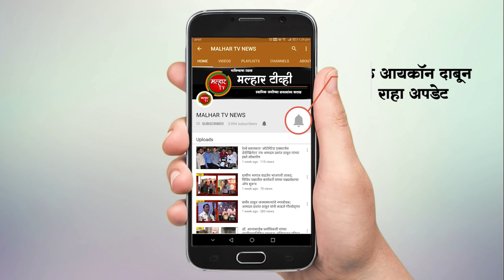महापालिकेच्या स्थायी समिती सभापतीपदी संतोष शेट्टी, तर महिला व बालकल्याण सभापतीपदी मोनिका महानवर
महापालिकेच्या स्थायी समिती सभापतीपदी भाजपचे संतोष शेट्टी, तर महिला व बालकल्याण सभापतीपदी मोनिका महानवर तसेच  प्रभाग समिती 'अ' सभापतीपदी अनिता पाटील, प्रभाग समिती 'ब' सभापतीपदी समिर ठाकूर, प्रभाग समिती 'क' सभापतीपदी हेमलता म्हात्रे आणि प्रभाग समिती 'ड' सभापतीपदी सुशील घरत यांची निवड झाली आहे.
       या नवनिर्वाचित सभापतींचे माजी खासदार लोकनेते रामशेठ ठाकूर, भाजपचे उत्तर रायगड जिल्हाध्यक्ष आमदार प्रशांत ठाकूर, महापौर डॉ. कविता चौतमोल, उपमहापौर जगदिश गायकवाड, सभागृहनेते परेश ठाकूर, तालुका अध्यक्ष अरुणशेठ भगत, शहराध्यक्ष जयंत पगडे, यांच्यासह पदाधिकारी, नगरसेवक, नगरसेविका व कार्यकर्त्यानी अभिनंदन केले.
       पनवेल महापालिकेचे स्थायी समिती सभापती प्रविण पाटील, महिला व बालकल्याण सभापती कुसूम म्हात्रे, प्रभाग समिती सभापती शत्रृघ्न काकडे, संजय भोपी, गोपीनाथ भगत आणि तेजस कांडपीळे यांचा यशस्वी कार्यकाळ संपुष्टात आल्याने या रिक्त झालेल्या जागांसाठी निवडणुका जाहीर झाल्या. दिनांक २६ ऑक्टोबरला उमेदवारी अर्ज दाखल करण्यात आले. कोरोनाच्या पार्श्वभूमीवर या पदांची निवडणूक आज (दि.  २८) ऑनलाईन पद्धतीने झाली.
        स्थायी समिती सभापतीपदासाठी संतोष शेट्टी, आणि महिला व बाल कल्याण सभापतीसाठी मोनिका महानवर यांचा एकमेव उमेदवारी अर्ज दाखल झाला होता. अ, ब, क, ड, या प्रभाग समितीसाठी अनुक्रमे अनिता पाटील, समीर ठाकूर, हेमलता म्हात्रे व सुशिला घरत यांनी अर्ज दाखल केला होता. माजी खासदार लोकनेते रामशेठ ठाकूर, आमदार प्रशांत ठाकूर यांच्या नेतृत्वाखाली पनवेल महापालिकेत भाजप-आरपीआय ची एक हाती सत्ता असल्याने या सर्व उमेदवारांचा विजय निश्चित होता फक्त त्याची औपचारिकता शिल्लक होती. त्यानुसार आज निकाल जाहीर होऊन पुन्हा एकदा स्थायी समिती सभापती, महिला व बाल कल्याण सभापती व प्रभाग समिती सभापतीपदी भाजप आरपीआयचे वर्चस्व स्पष्ट झाले.